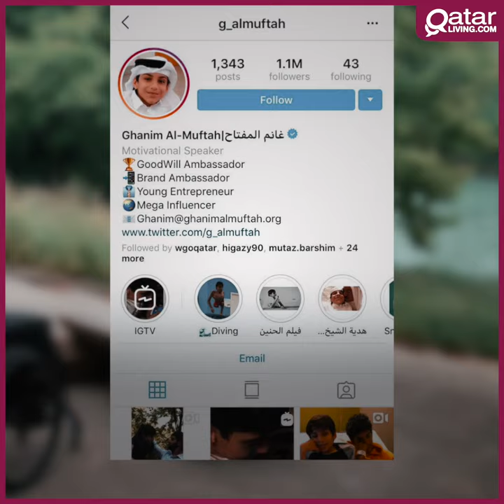Ghanim Al Muftah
On this episode of our series of influential people, we feature an individual who radiates positivity in all that he does.

Ghanim Al Muftah's exemplary take on life has earned him the love, respect, and admiration of thousands of people in Qatar and across the globe.

Click on the hashtag ProminentPeopleinQatar to check our previous installments of the series